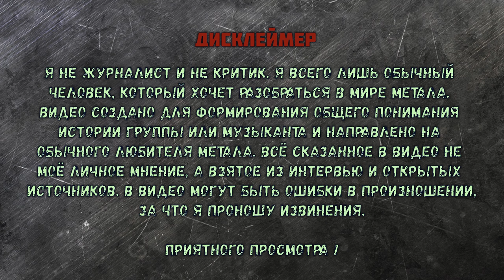Dino Cazares (Fear Factory) | Музыка в перерывах между скандалами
Поговорим о Dino Cazares и Fear Factory. История группы только и состоит что из ссор, разногласий, вранья, судебных разбирательств и разочарований. При всех этих факторах группа продолжала писать и радовать фанатов.

Полезные ссылки:
Телеграмм для музыкантов и любителей музыки: